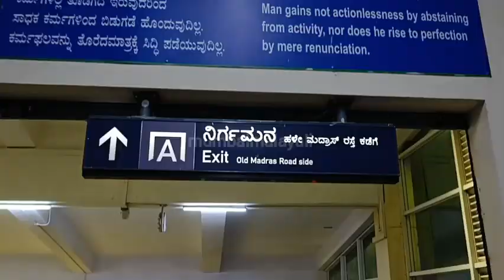Bloopers Funny video | പഠിക്കുന്നതേയൊള്ളു..അബദ്ധം പറ്റരുതേ..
In this video, I have tried to show you my mistakes & misguided journey (bloopers) through the bus and train(Metro ) in Bangalore City, Karnataka State INDIA.